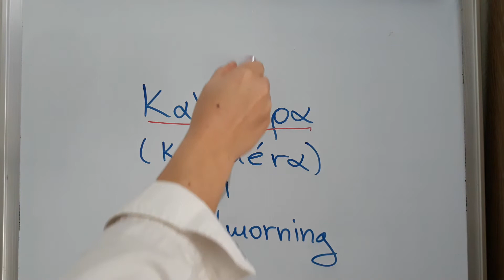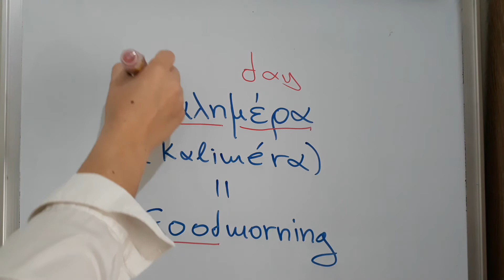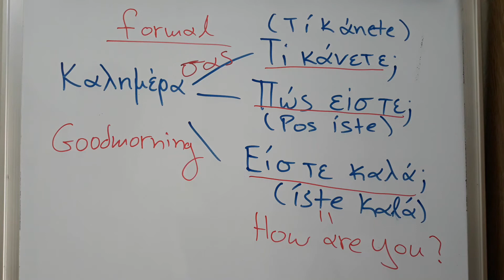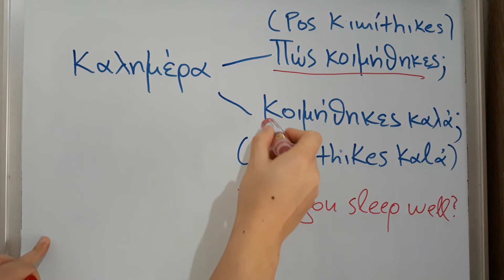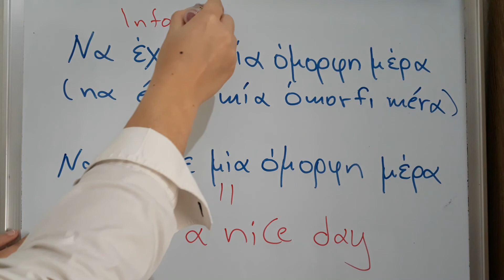Learn Greek: How to say Good Morning in Greek / The Professor with the Bow - Tie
Learn how to say good morning in Greek with the Professor with the Bow - Tie. Learn to greet in a formal and informal way.

Teaching Greek and how to apply the theoretical knowledge of books into your everyday life is the purpose of this channel.
I am a professor of Ancient Greek and Roman Philology and Literature.
I teach Ancient Greek, Roman, Modern Greek language, and literature.

I will try my best to help you maximize your Knowledge and your personal potential to cope with the adversities of everyday life.

Artist: Patrick Patrikios
Song: Forget Me Not